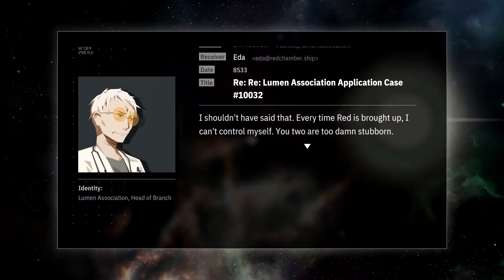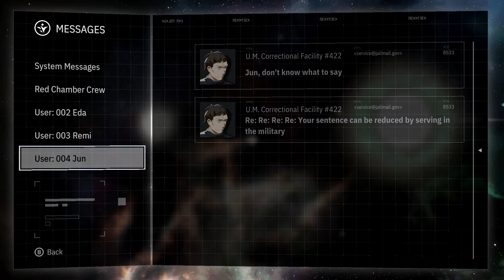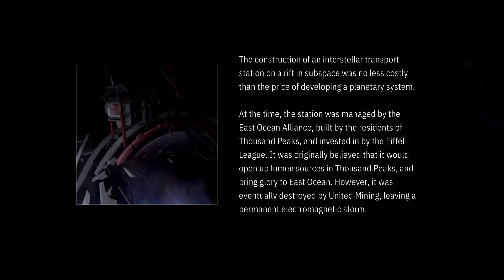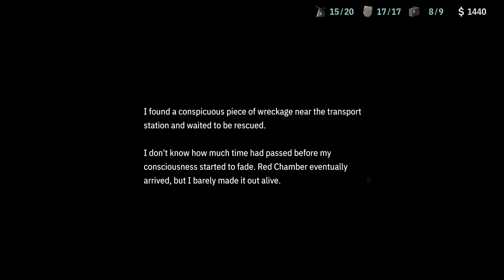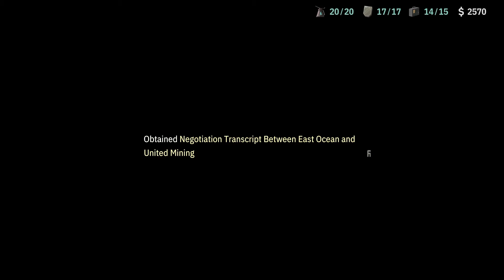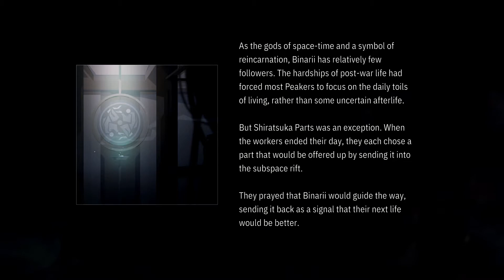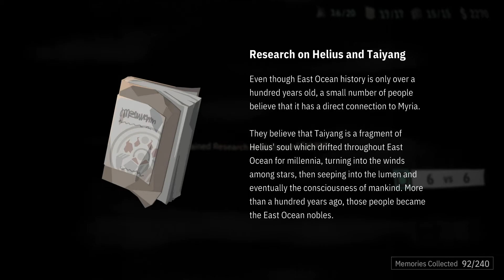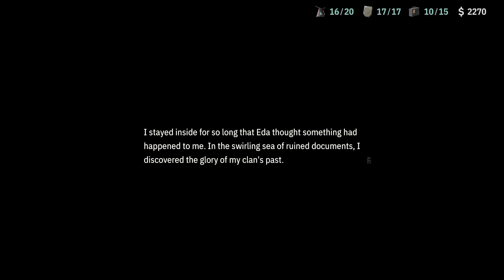ความอับอายของ East Ocean | Opus: Echo of Starsong ตอนที่ 8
ปล่อยให้อารมย์มันพาไป